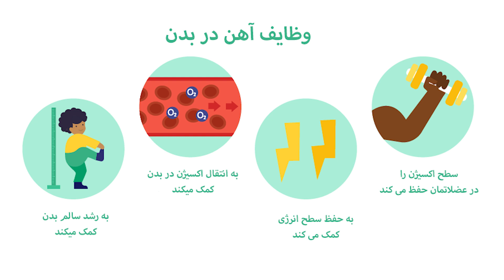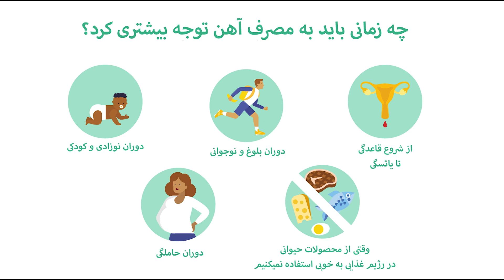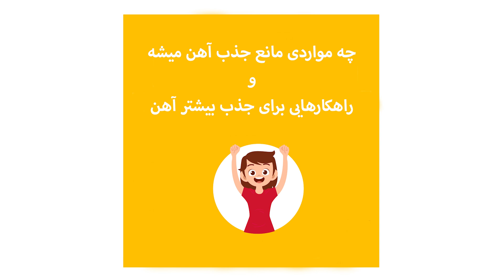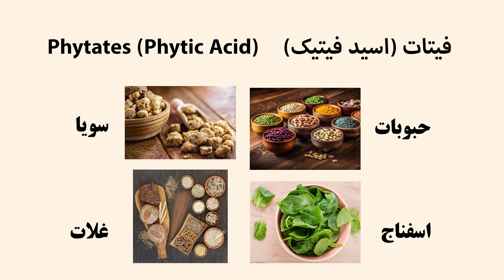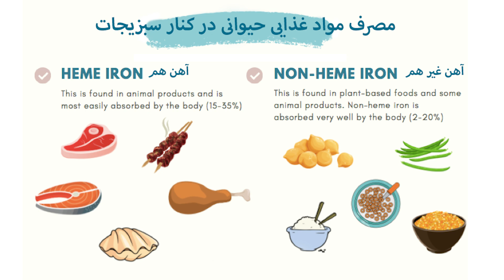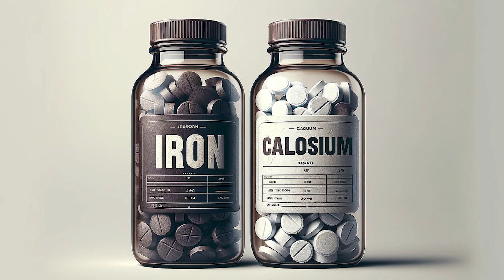راه های جذب بیشتر آهن از مواد غذایی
در این ویدیو، همه چیز راجع به آهن را مرور خواهیم کرد. از وظایف ضروری آهن در بدن تا علائم کمبود آهن و تأثیر آن بر عملکرد ورزشی. همچنین، علل عدم جذب آهن در بدن را بررسی کرده و راهکارهای افزایش جذب آهن از طریق تغذیه را ارائه خواهیم داد.
امیدوارم این ویدیو برایتان مفید و لذت‌بخش باشد.
00:00 00:35 مقدمه
00:35 01:17 وظایف آهن در بدن و علائم کمبود آهن
01:17 01:27 به چه مقدار آهن در روز نیاز داریم؟
01:27 02:19 آهن هم و آهن غیر هم
02:19 03:39 علت جذب نشدن آهن در بدن
03:39 05:13 راهکار های افزایش جذب آهن در بدن
05:13 06:23 صحبت های پایانی

منو توی اینستاگرام دنبال کن